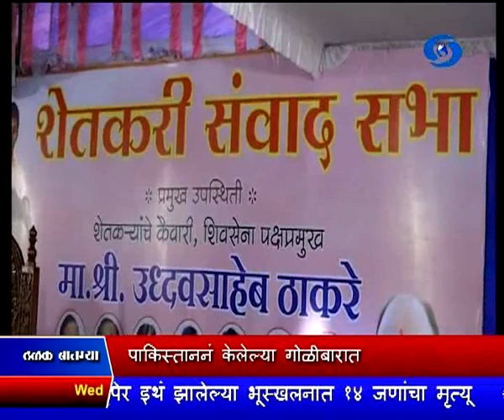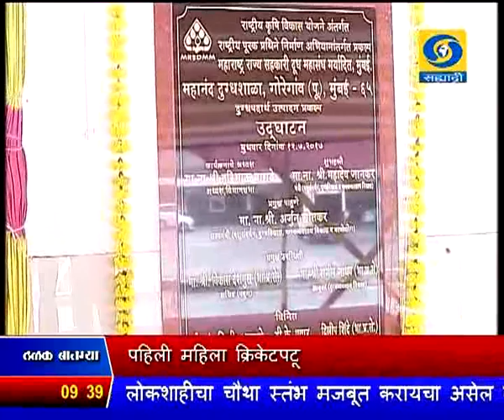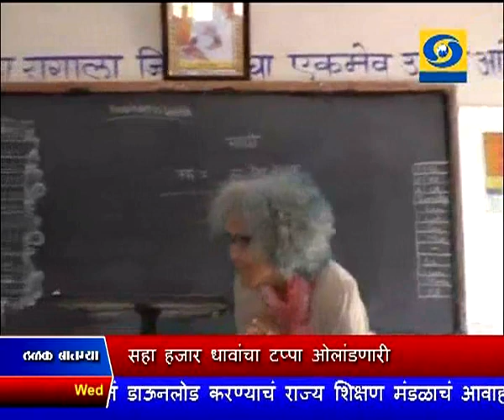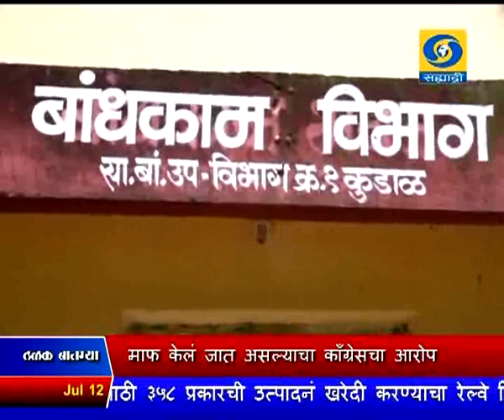साडेनऊच्या बातम्या, दूरदर्शन सह्याद्री वाहिनी (१२ जुलै २०१७)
ठळक बातम्या. कडक सुरक्षा व्यवस्थेत अमरनाथ यात्रा सुरुच राहणार असल्याची केंद्रीय गृहराज्यमंत्री हंसराज अहिर यांची माहिती, उच्चस्तरीय बैठकीत घेतला सुरक्षा व्यवस्थेचा आढावा

अमरनाथ यात्रेकरुंवर झालेल्या हल्ल्याचा जगभरातून निषेध, दहशतवादा विरुध्दच्या लढाईत भारताच्या पाठीशी असल्याची देशोदेशींच्या राष्ट्रप्रमुखांची ग्वाही

जम्मू - काश्मिरातल्या केरन सेक्टर भागात पाकिस्ताननं केलेल्या गोळीबारात दोन भारतीय जवान शहीद

१५ ऑगस्टपूर्वी सर्व व्यापाऱ्यांची जीएसटी अंतर्गत नोंदणीची कामं वेगानं करण्याचे राज्यांच्या मुख्य सचिवांना पंतप्रधानांकडून सूचना

राज्य सरकारनं शेतकऱ्यांची केलेली कर्जमाफी फसवी असून केवळ पाच हजार कोटी रुपयांचं कर्ज माफ केलं जात असल्याचा काँग्रेसचा आरोप

अव्वल मानांकित आणि गतविजेता इंग्लंडचा अॅण्डी मरे विम्बल्डन टेनिस स्पर्धेतून बाहेर अमेरिकेच्या सॅम क्युअरीनं केला पराभव

भारताची कर्णधार मिताली राज ठरली एक दिवसीय क्रिकेट सामन्यांमध्ये ६ हजार धावांचा टप्पा ओलांडणारी पहिली महिला क्रिकेटपटू

आयसीसी महिला विश्वचषक क्रिकेट स्पर्धेचं ऑस्ट्रेलियानं आठ गडी राखून केली भारतावर मात